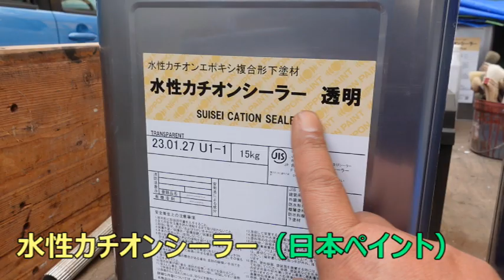【外壁塗装】 防水を意識した塗装 微弾性塗材改修工法 ４回塗り 日本ペイント パーフェクトフィラー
微弾性塗材改修工法の説明です。外壁内部に雨の侵入を許す細かなひび割れ（クラック）や巣穴（小さな穴）を埋める為に微弾性フィラーを厚塗りしますがフィラーの密着力をより高める為にカチオンシーラーを先ずは塗ります。